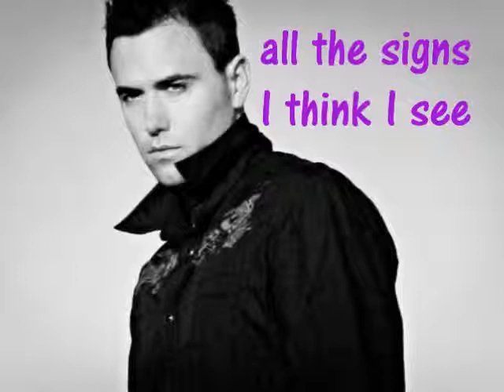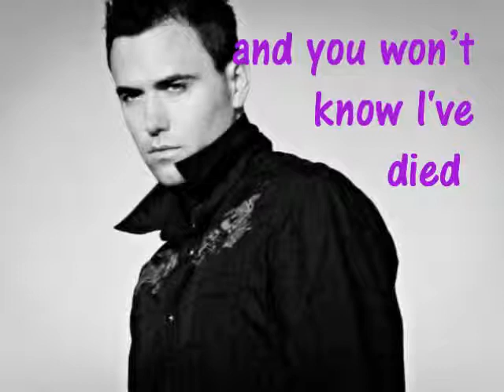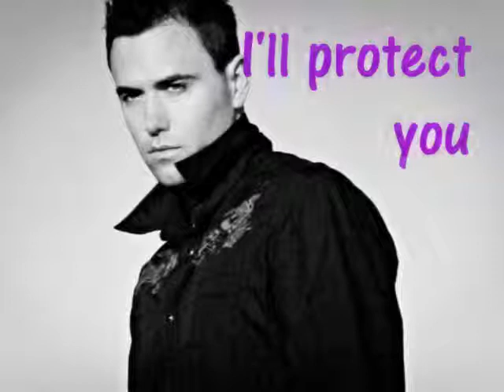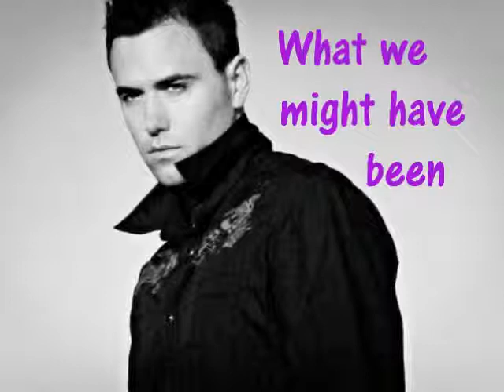Steel Wall by Justin Williams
Steel Wall by Justin Williams off of his new album "Familiar Stranger" WARNING: These lyrics may be incorrect